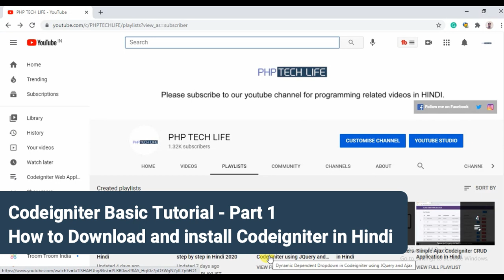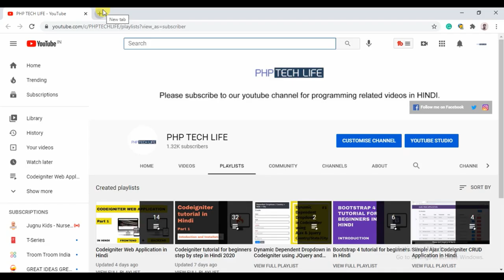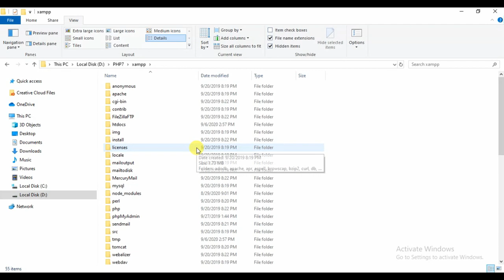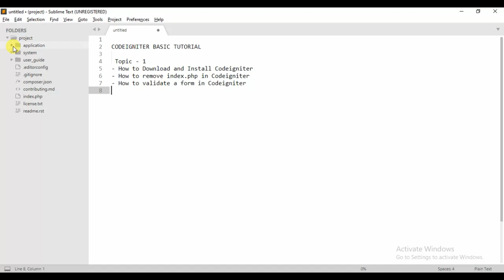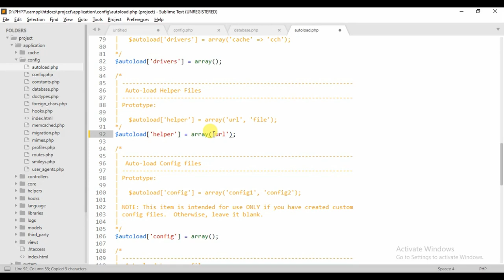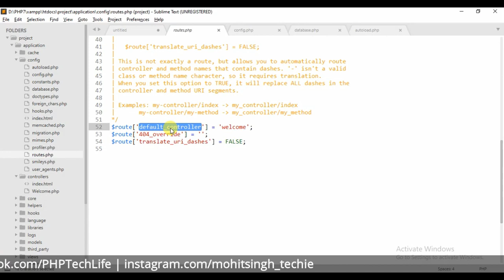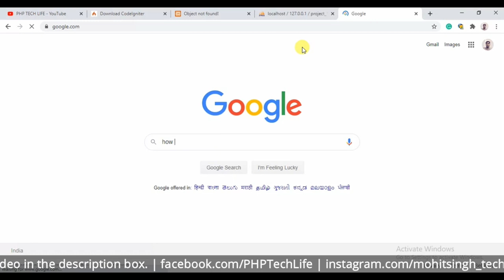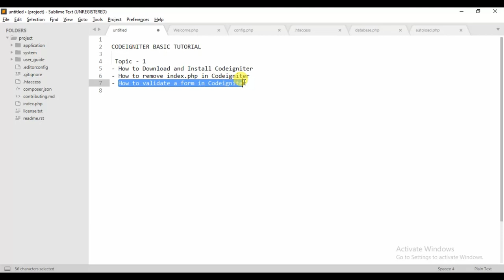Codeigniter Basic Tutorial - How to download and Install Codeigniter - Part 1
Topic:-
Download and Install Codeigniter in xampp
Configure database using database.php file
Remove index.php from URL